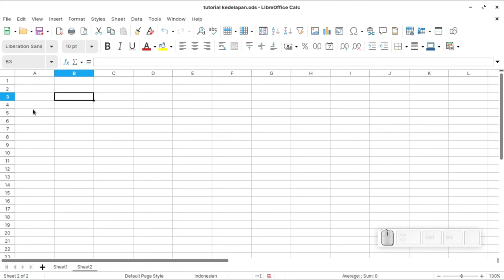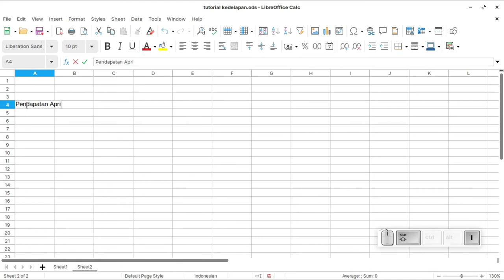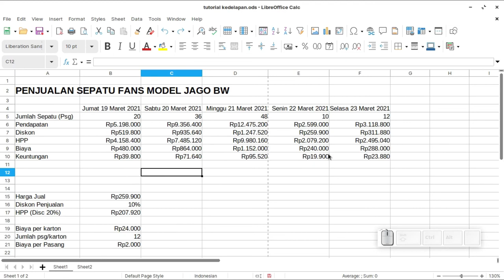Tutorial LibreOffice Calc Indonesia - Define Cells by Names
Video lanjutan seri pelatihan LibreOffice Calc bahasa indonesia. Video ini membahas cara Memberi nama pada Sel di LibreOffice Calc. Video ini memberi contoh menghitung keuntungan dari penjualan sepatu Fans. Selamat belajar.

Video ini bebas didowload dan disebarluaskan (Diupload ulang) dengan memberikan atribusi kepada pembuat dan pihak yang terkait.